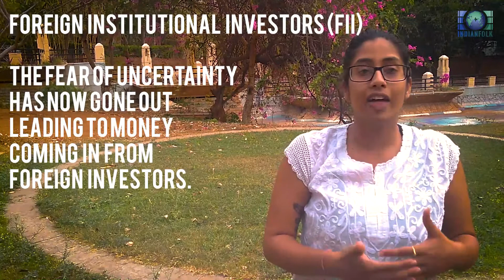General Election 2019 Results and the Rise of SENSEX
The S&P BSE Sensex crossed the 40,000 mark for the first time on  May 23rd. Sensex, opened at a record 39,591.77, and gained 1,014.75 points in the first half of the session to hit a fresh all-time high of 40,124.96. The Nifty was up by 2.51%, also touching an all-time high of 12,032.50.